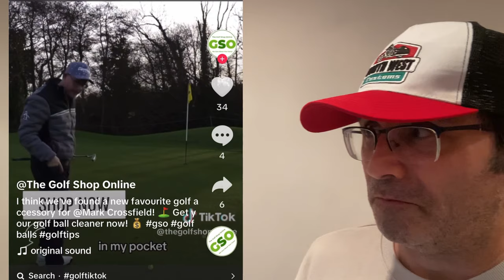Must have golf gift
Mark crossfield has fallen from grace, this once respected youtuber is now doing ads for for freaking ball wipers.